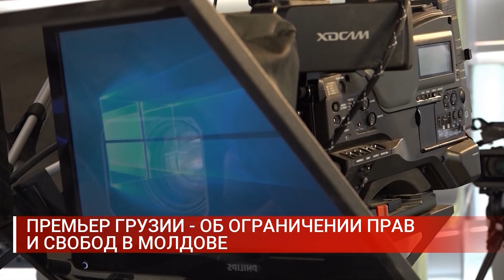ПРЕМЬЕР ГРУЗИИ ОБ ОГРАНИЧЕНИИ ПРАВ И СВОБОД В МОЛДОВЕ